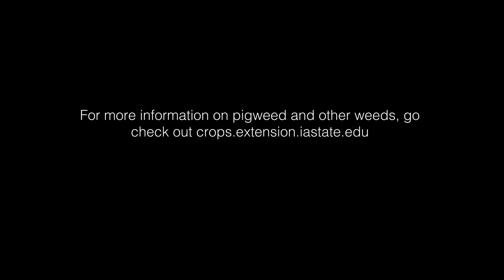Weed ID: Pigweed VS. Waterhemp (Amaranthus species)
Extension Weed Specialist shows the differences between pigweed and water hemp, two common weeds found here in central Iowa.